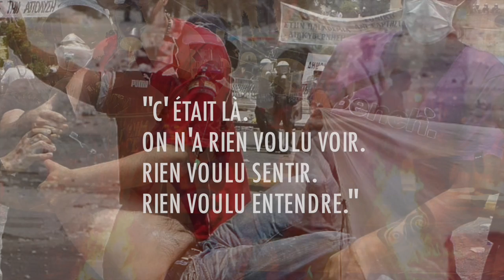[Teaser NTH8 saison 16-17 #2]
[Teaser NTH8 saison 16-17 #2] © Vincent Delpeux / Lyndon Holmes